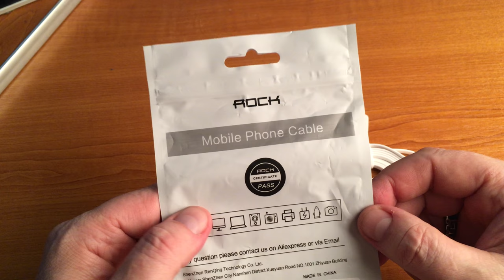2-х метровый USB кабель для айфона.